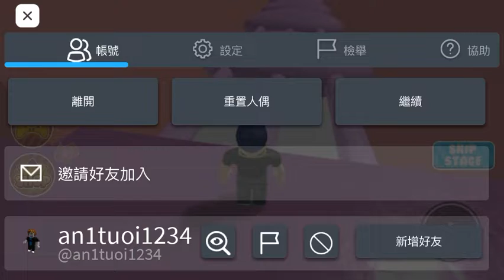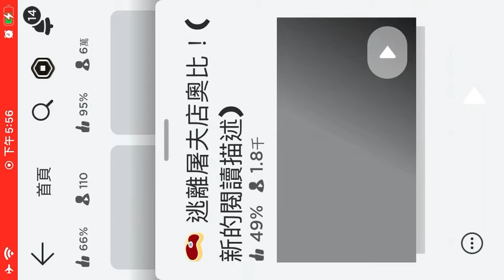A fat guy(who farts) wants to trap me in his shop🧑‍🍳